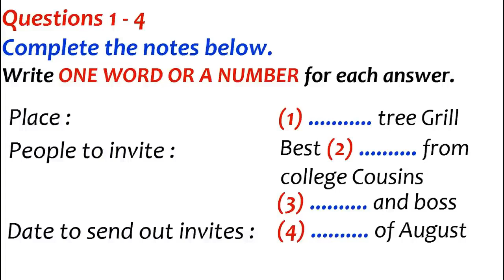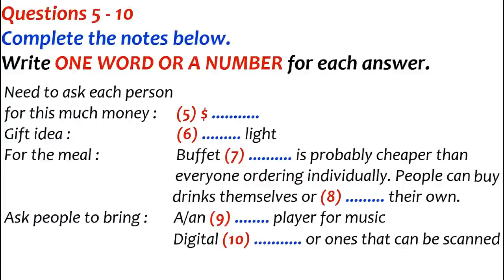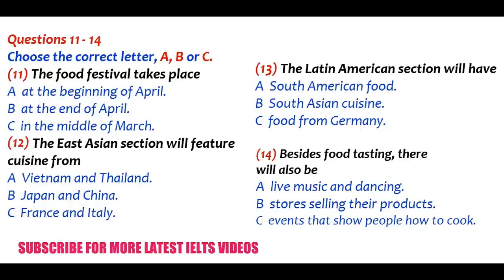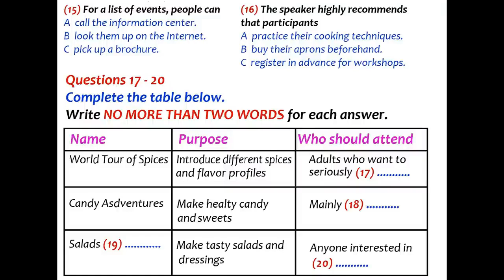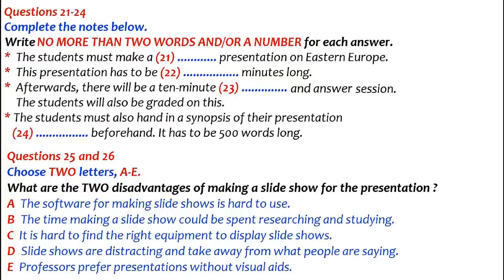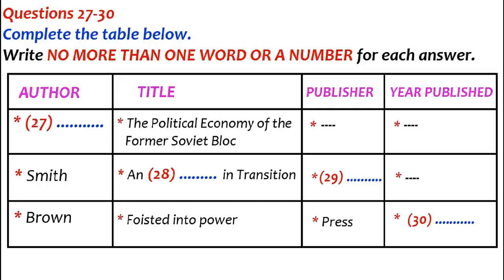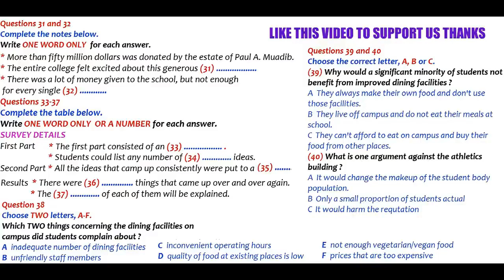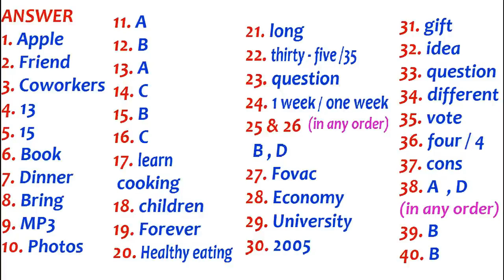Feb 15 - Practice Listening